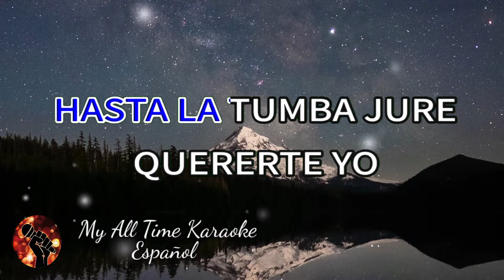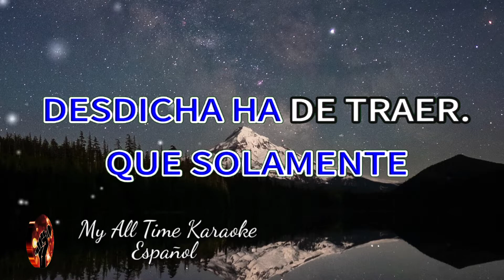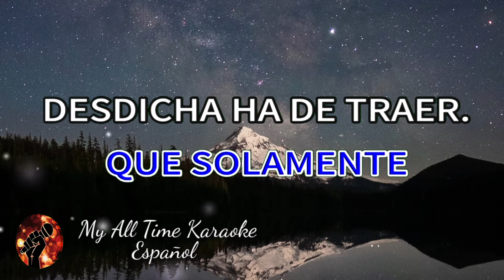Hasta La Tumba - Vicente Fernández (karaoke version)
No olvides:
📄 COMENTAR